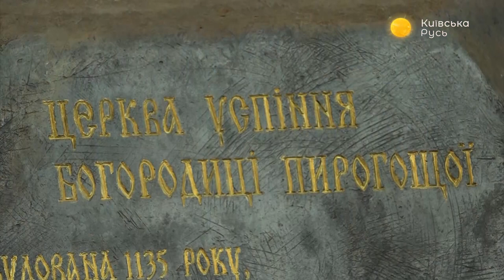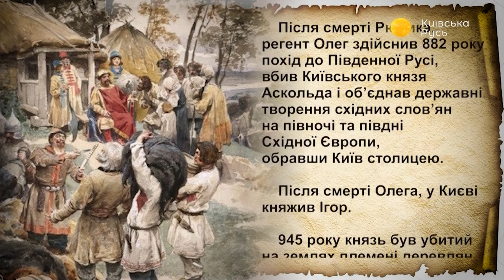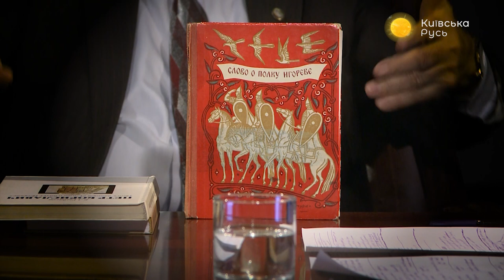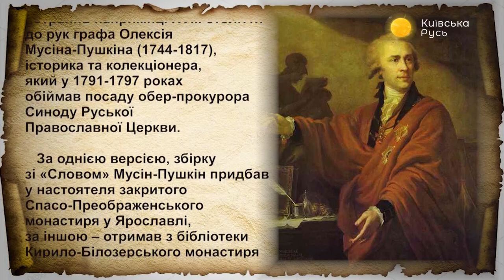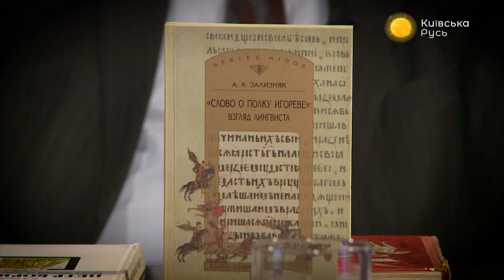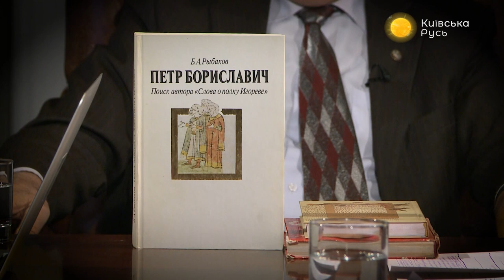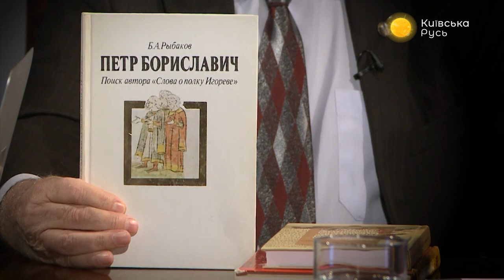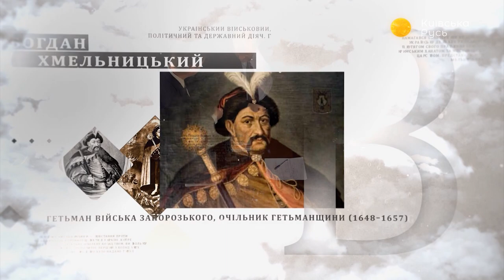Слово о полку Игореве // Артефакт #8 с П. Толочко// 12.11.2019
Литературный шедевр мирового значения, в основе которого лежит неудачный поход князя Игоря на половцев. А обсуждали его ведущие Денис Васильев и Владислав Дятлов вместе с историком, академиком НАН Украины Петром Толочко.

Распространи это видео!